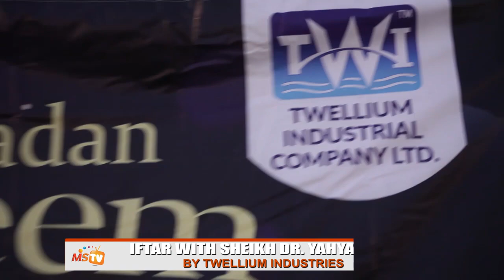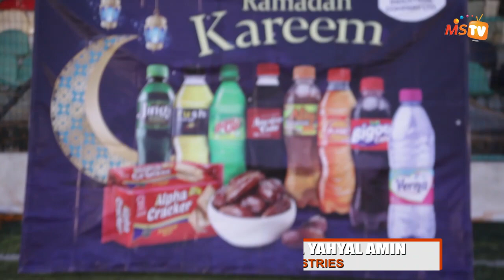Twellium Industrial Co Grand Iftar At Fadama